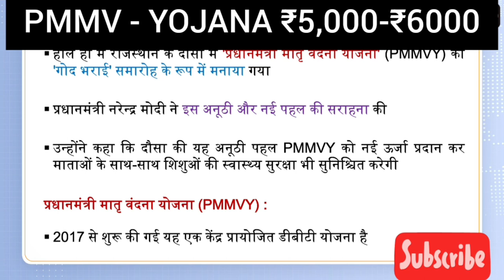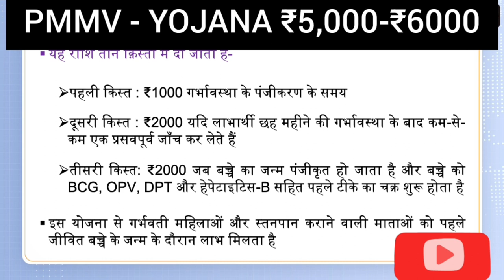Pradhan Mantri Matru Vandana Yojana In News | Imran All In One Channel | 50k views